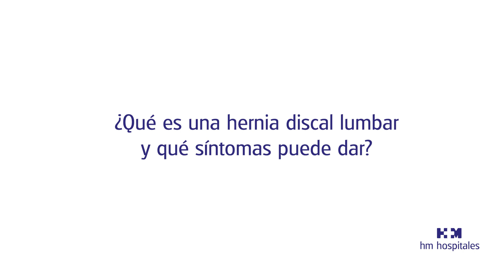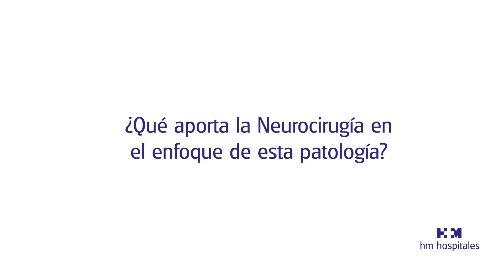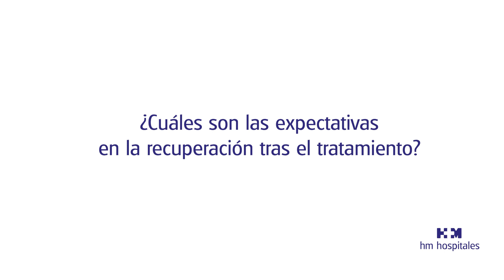Hernias Discales Lumbares: Enfoque mínimamente invasivo y nuevos tratamientos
¡Descubre qué es una hernia discal lumbar en este breve resumen! La columna vertebral tiene discos intervertebrales que actúan como almohadillas entre las vértebras. Cuando estos discos se dañan, puede surgir una hernia discal, que puede causar desde ningún síntoma hasta síntomas incapacitantes como dolor o pérdida de sensibilidad en la pierna. El tratamiento puede variar desde medicamentos hasta procedimientos mínimamente invasivos, como la endoscopia. En casos graves, se puede recurrir a la microcirugía o a la artrodesis. La recuperación suele ser rápida, pero se recomienda evitar grandes esfuerzos durante al menos tres semanas para prevenir una recidiva herniaria. ¡Prioriza tu salud espinal!

🩺 Dra. Mireia Illueca  (Neurocirugía HM Nou Delfos – HM CINAC Barcelona)